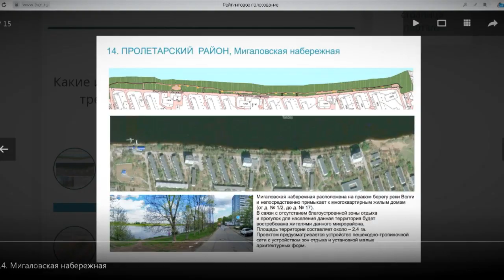Какие зоны отдыха в Твери благоустроят в первую очередь